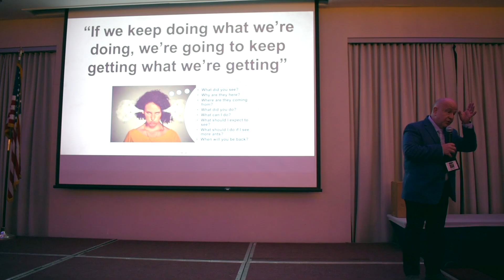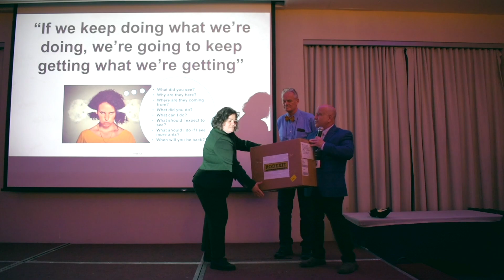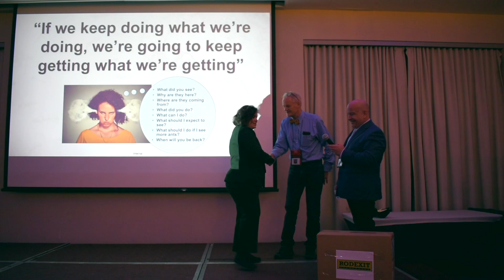Bug Off donates RodeXit to New York City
Andy Linares, owner of Bug Off Pest Control Center, presented a donation of RodeXit to Kathleen Corradi, New York City Director of Rodent Mitigation, during the 2023 New York Pest Expo on Nov. 9.

Equivalent to about a mile-and-a-half of material, it will be enough to seal more than 2,500 standard-sized doors.